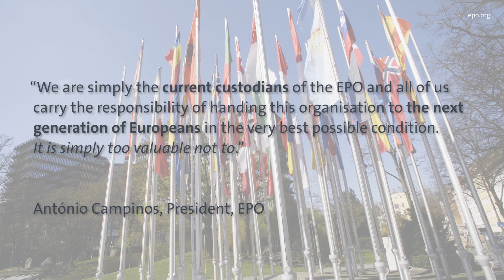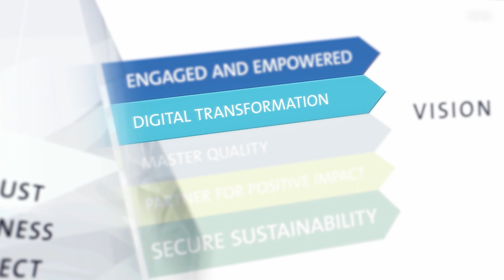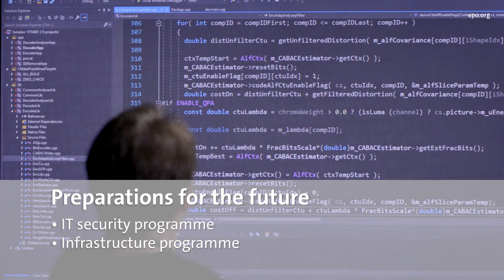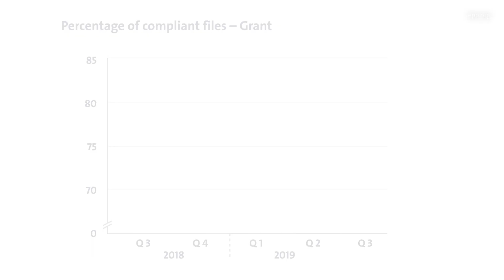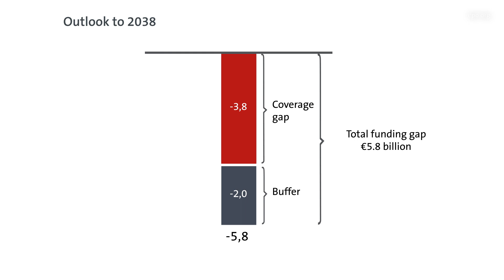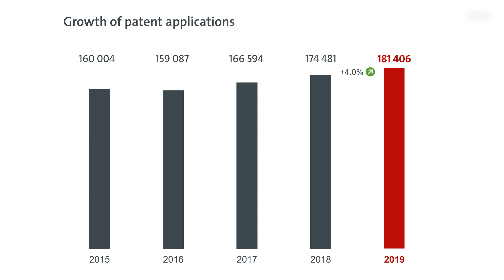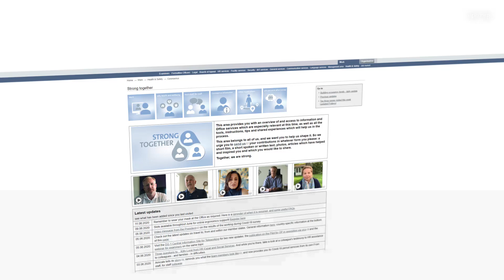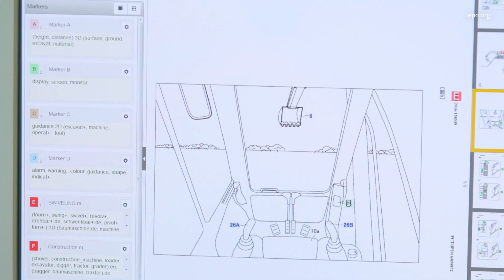EPO Annual Review 2019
In 2019 we embarked on an ambitious journey to achieve a vision of a more sustainable office. One year on we look at the achievements